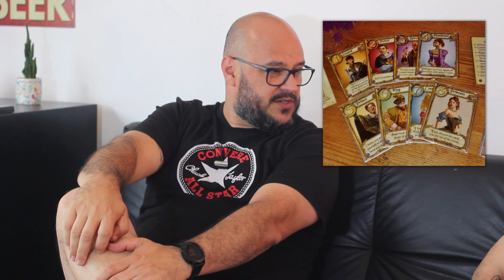Julgando a coleção - @Maely Passos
Em "Julgando a coleção" a ideia é analisarmos a coleção de board games de uma pessoa através da lente de algumas perguntas sorteadas, a partir daí vamos selecionar jogos da coleção para nossa resposta e, uma vez selecionados, esses jogos estão indisponíveis para serem escolhidos novamente.

Ou seja, é uma mistura das mecânicas "question selection" com "board game drafting" :)

Será que a Maely vai dar mais alguns "passos" em nossa direção? Ou será que "pisamos"na bola? Bora seguir nossas "pegadas" em mais esse episódio... :-)

Quer Participar do Julgando Sua Coleção ?

### Timestamps
00:00 Intro
01:25 Sobre a coleção da Maely
02:11 Jogaria a qualquer hora
03:36 Só jogaria se me pagassem
05:32 Melhor jogo de entrada
06:58 Salvaria num incêndio
08:28 Nunca joguei e tenho curiosidade
09:54 Melhor jogo pesado
11:14 Fechamento :-)